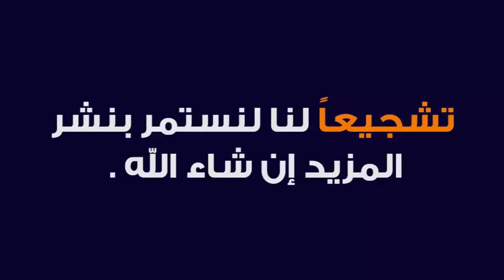MISHKATUL MASABIH DARS 66 | ARABIC 6 | MAULANA AB RAHMAN SAHAB MILLI | ISHAATUL ULOOM ONLINE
مشكوة المصابيح
درس نمبر 66
عربي ششم
مولانا عبد الرحمن صاحب ملی